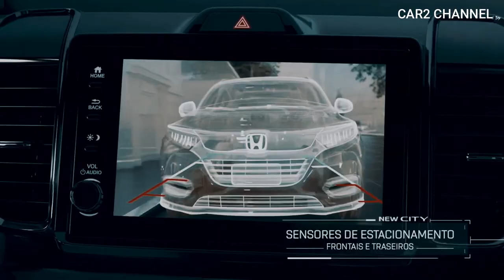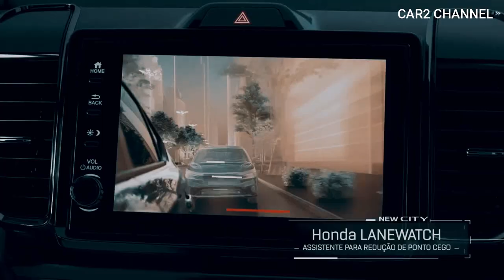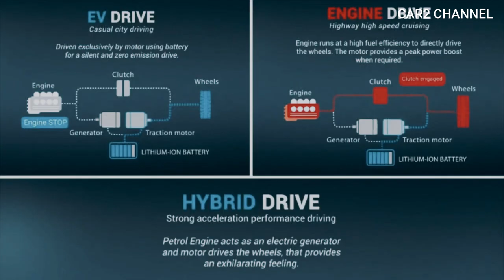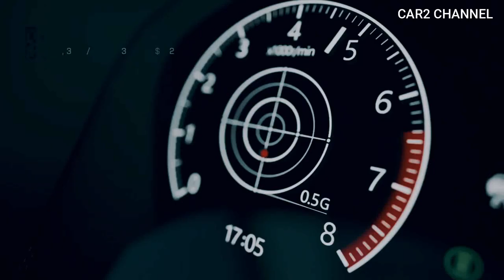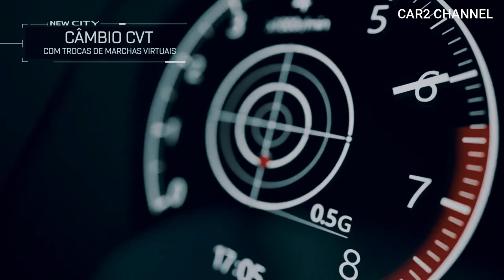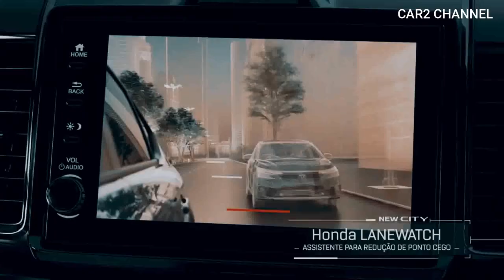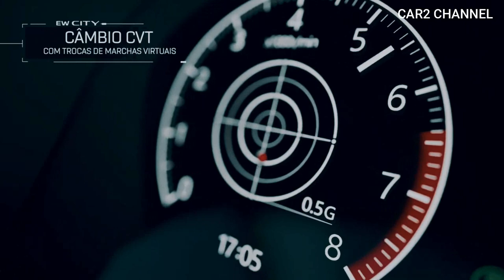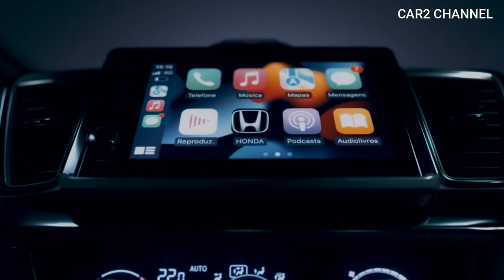The most technologically advanced Honda City Hybrid 2022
The most technologically advanced Honda City Hybrid 2022, Dengan fitur keamanan yang di tawarkan.
New City hybrid hadir dengan fitur ADAS seperti Collision Mitigation Braking System (CMBS), Road Departure Mitigation System (RDM), Lane Keep Assist System, Adaptive Cruise Control dan Auto-High Beam. Sedan ini juga mendapatkan 37 fitur Honda Connect dengan integrasi SmartWatch dan dukungan Alexa dan Ok Google.